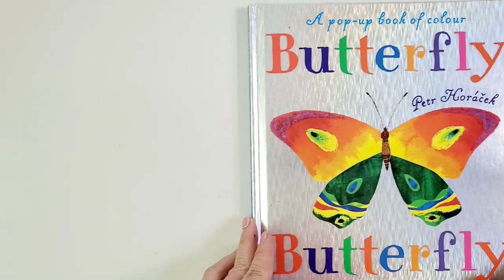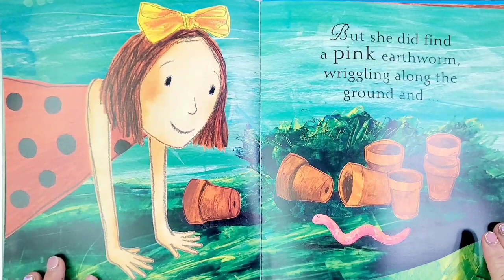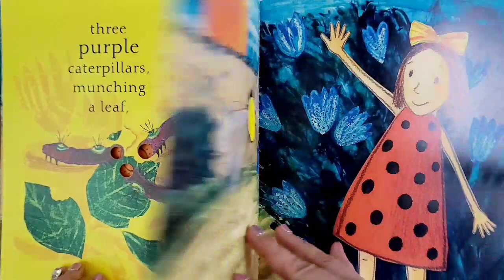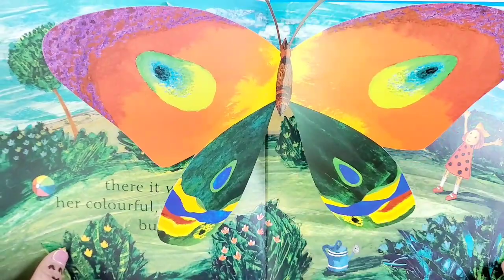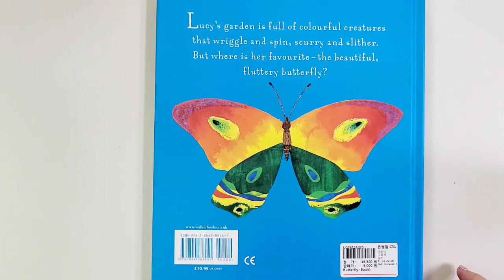Butterfly Butterfly by Petr Horacek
그림책은 세월호 사건과 아무 관련 없습니다